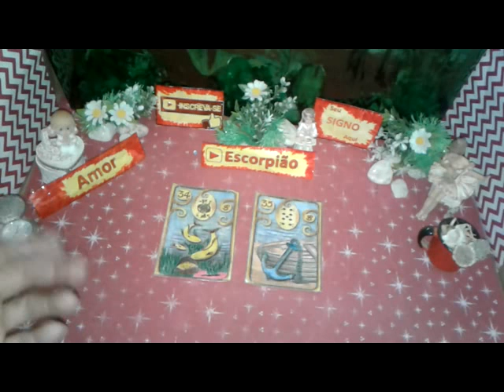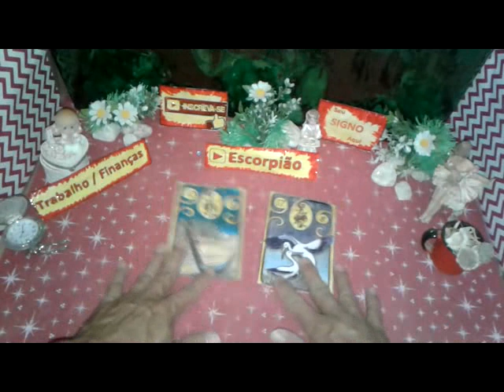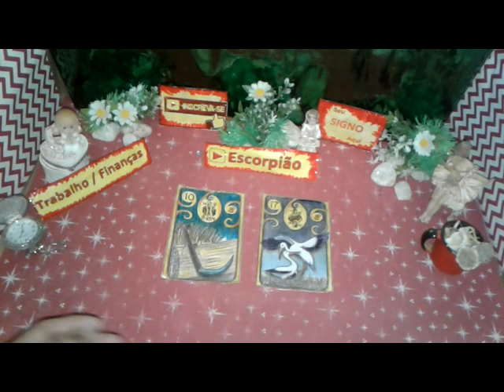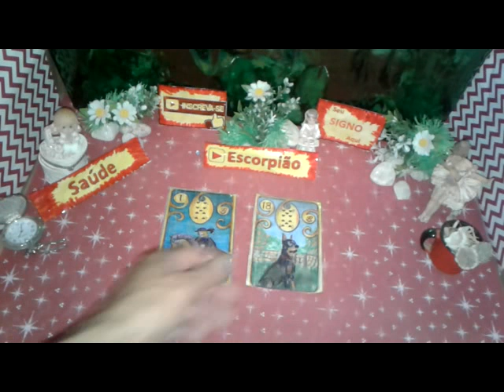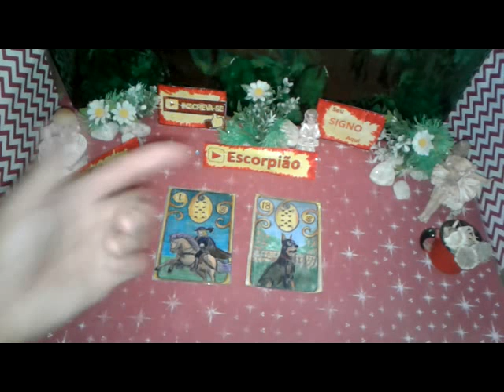Escorpião Setembro 2019 Amor Trabalho Saúde Vídeo 2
Seu Horóscopo ESCORPIÃO  Setembro 2019 Boa Esperança  Saúde e Amor para Você

ESCORPIÃO  Setembro 2019 Previsão Parte 2  de 16 a 30